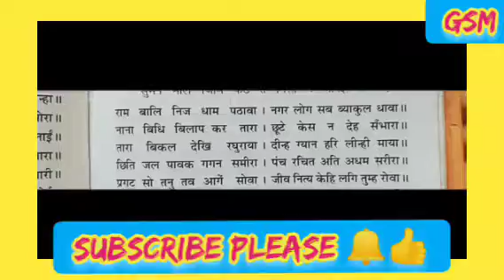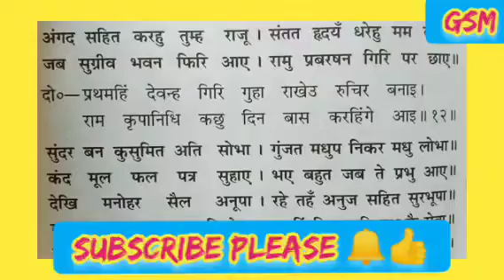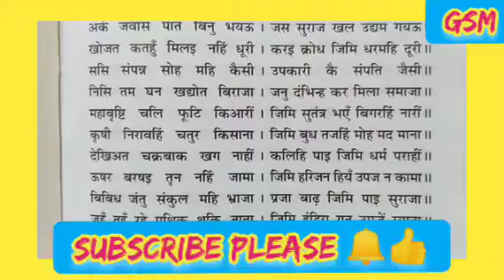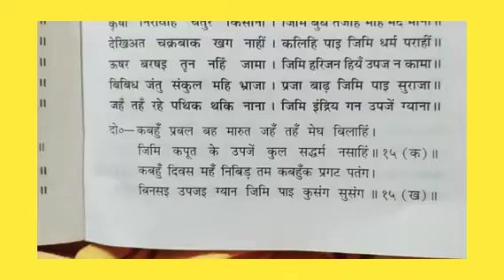सुर नर मुनि सब कै यह रीती, स्वारथ लागि करहि सब प्रीती || सबहि नचावत रामु गोसाई || आचार्य गोविन्द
प्रतिदिन की भांति आज भी श्रीमद् राम चरित्र मानस के चतुर्थ सोपान किष्किंधा कांड का पाठ हुआ जिसमें मर्यादा पुरुषोत्तम भगवान श्री राम ने बाली को मार दिया है अंत समय में महाराज बाली ने प्रभु श्री राम को प्रणाम कर उनके चरणों में प्रीति का ध्यान करते हुए अपने शरीर का त्याग किए और प्रभु श्री राम के परमधाम बैकुंठ में चले गए नगर के लोग व्याकुल हो गए नाना प्रकार से लोग विलाप कर रहे थे तारा उसकी पत्नी थी वह भी रो रही थी जैसे सिद्धि जल पावक गगन समीर पंचतत्व की शरीर पंचतत्व में विलीन हो जाती है और नया शरीर जो है पुनः उत्पन्न होता है और जिनका उसमें प्रादुर्भाव होता है भगवान शंकर जी पर्वती से कहते हैं उमा राम जोषित की नाई, सबही नचावत राम गोसाई
ऐसे ही आगे संवाद बढ़ता गया है आप सब से विनम्र आग्रह है कि इस वीडियो को पूरा सुने अगर वीडियो पसंद है तो चैनल को सब्सक्राइब जरूर करें एवं वेल आइकन दबाना ना भूले धन्यवाद जय श्री राम